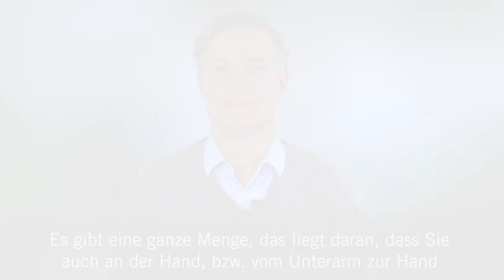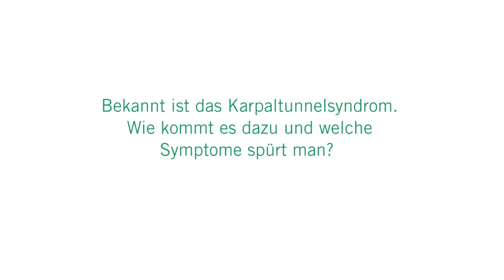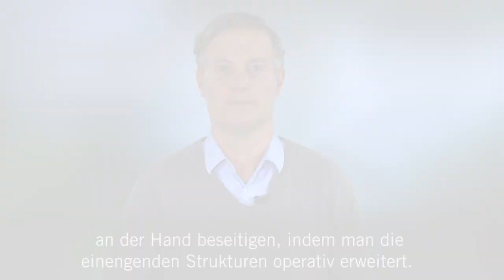Karpaltunnelsyndrom - Was tun bei kribbelnden Händen? : 3 Fragen 3 Antworten | Asklepios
Ursache kribbelnder Finger oder eingeschlafener Hände ist in vielen Fällen eine Nervenkompression. Auch beim Karpaltunnelsyndrom wird es einem Nerven im Bereich des Handgelenks, also im so genannten Karpaltunnel, zu eng. Dr. Jörg Elsner, Chefarzt der Klinik für Plastisch-Ästhetische, Rekonstruktive und Handchirurgie an den Asklepios Kliniken Harburg, St. Georg und Barmbek erklärt, welche Formen der Nervenkompression an der Hand auftreten können, wie es zum Karpaltunnelsyndrom kommt und welche Therapiemöglichkeiten es gibt.